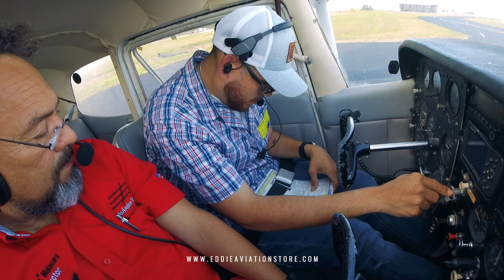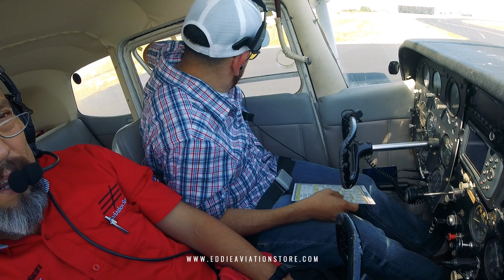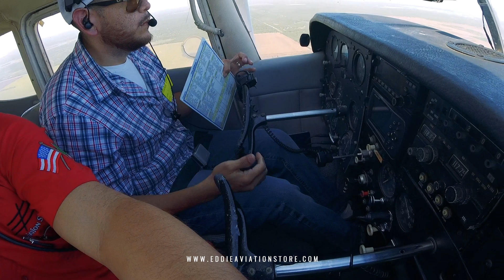✈️ Maniobras para Examen de Piloto Privado 👨🏻‍🎓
En este video te comparto la practica de las maniobras que son necesarias para el examen de piloto privado FAA.

Todas mis lecciones las podrás adquirir en su totalidad en la siguiente liga

Mi libro “ENTENDIDO manual de comunicaciones aéreas para volar en USA”. Lo puedes adquirir en la siguientes ligas:

“DESTINO tú también tienes uno increíble”, canal dedicado a la motivación personal

Ademas también pueden escuchar y descargar mis podcast de DESTINO y recibir así el aliento y motivación tan necesarios hoy en día. Pueden hacerlo en la siguiente liga:

1.- IMPRESO (Autografiado por el autor)

3.- AMAZON

Los diferentes productos de "Eddie” pueden adquirirlos en nuestra tienda